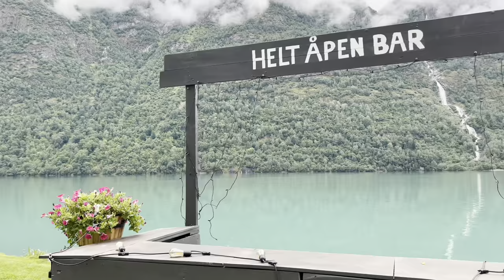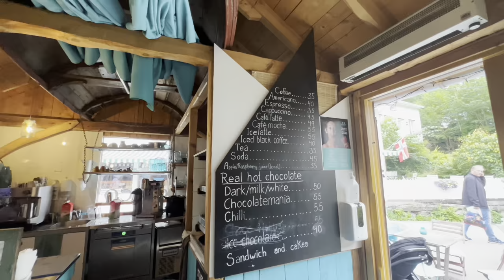OUR FAMILY FIRST SUMMER TOUR IN NORWAY: STRYN, OLDEN AND GEIRANGER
Hi everyone! I am Donita your (Filipina) Pinay teacher in Norway. I created this channel to share with you my ideas, experiences and life in Norway.

In this video we will be sharing with you our precious moments as we explore the western part of Norway. The mountains and rivers of Stryn, the Pearl of the Lake in Olden and the , majestic fjords of Geiranger. This will be our first family summer tour and I dedicated this vlog to my baby so when the time comes he can watch how we love, treasured and enjoyed being with him in our summer tour.